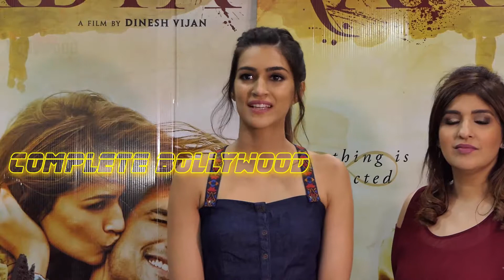Kirti Sanon At The Fun Interactive Session With Rakhee Vaswani & Promotes ‘Raabta’ Part 3